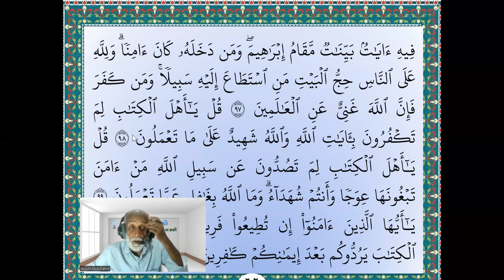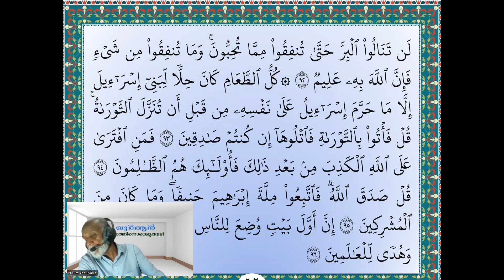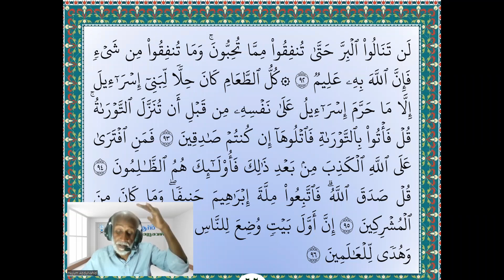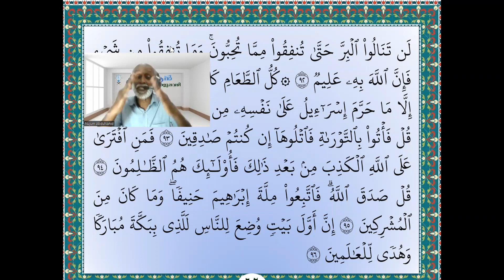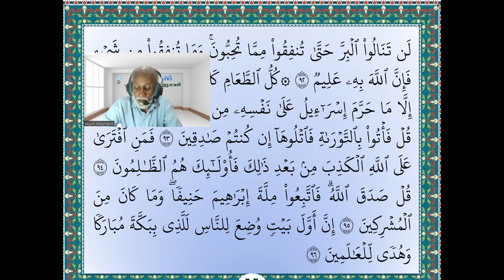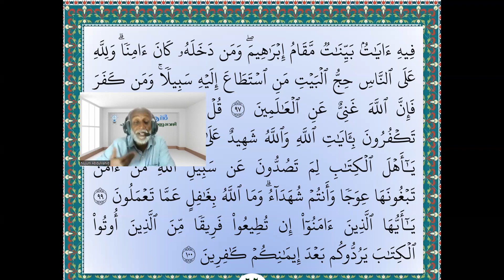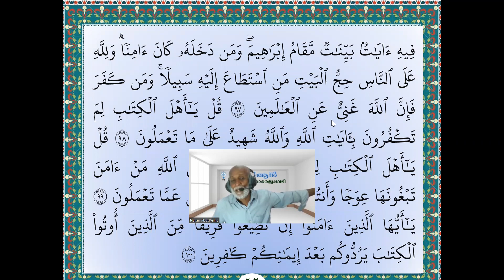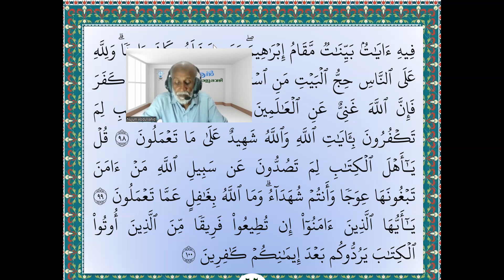13 Alu Imran 92 to 100 Page 62